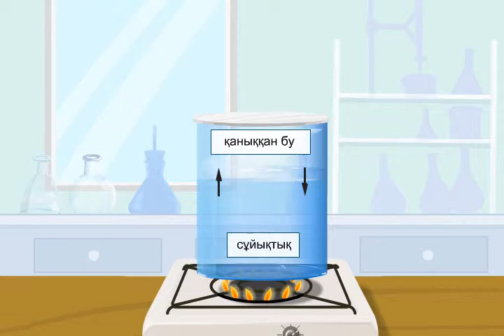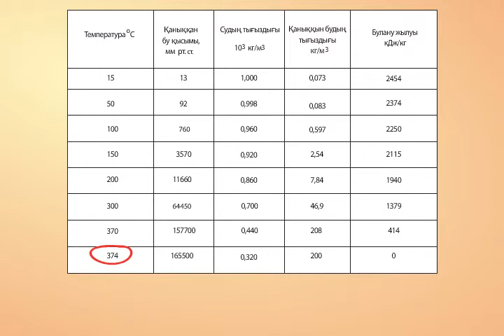Қаныққан бу Кризистік температура